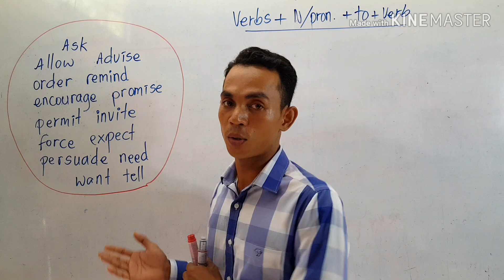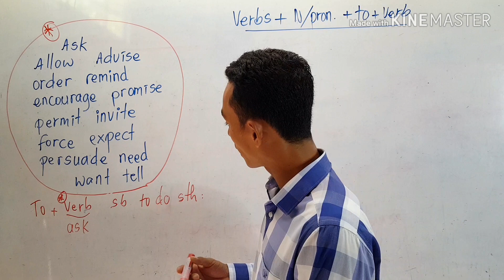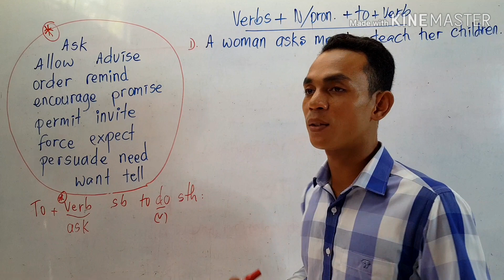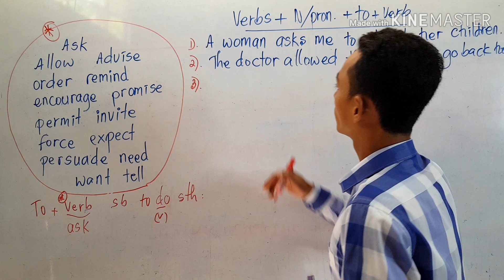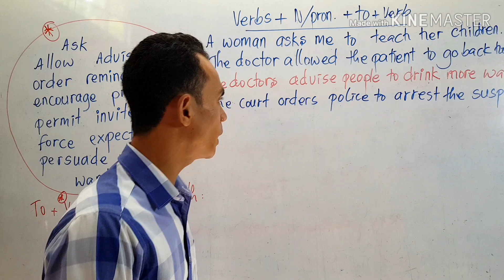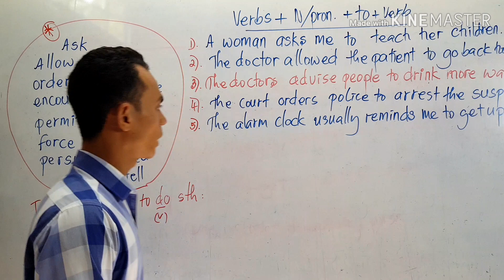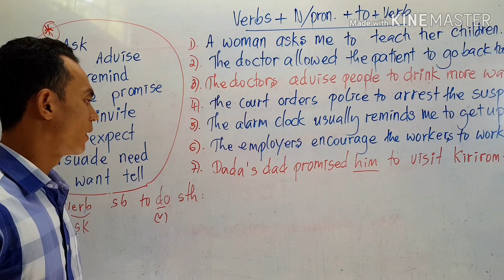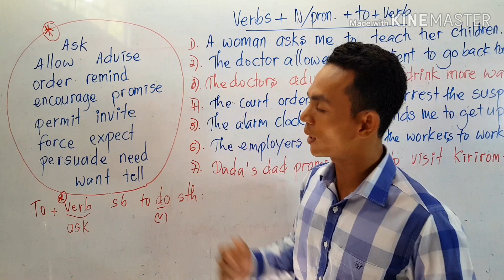EnglishStructures Verbs+Noun/Pron.+To+Verb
I strongly believe that this video will help those who have just started learning English and can be a key to broaden students' knowledge and confident.